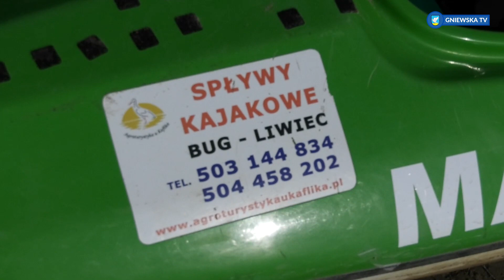GNIEWSKA TV - POSTAWMY KINGĘ NA NOGI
Dzisiaj rano Burmistrz Miasta i Gminy Gniew Maciej Czarnecki wraz z sekretarz Karoliną Liebrecht spotkali się z Panem Jackiem Balcerakiem, który w szczytnym celu postanowił przepłynąć 940 km kajakiem po Wiśle.
Charytatywny spływ kajakowy ma na celu wsparcie 13 – letniej Kingi, która cierpi na artrogrypozę – wrodzoną sztywność stawów i zebranie niezbędnej kwoty 350 000 zł na operację dziewczynki.
Zachęcamy serdecznie do wsparcia tej niesamowitej akcji na:
Z historią Kingi i Pana Jacka można zapoznać się również na profilu FB: Postawmy Kingę na nogi.
Życzymy zdrowia Kindze oraz trzymamy kciuki za powodzenie akcji!
Postawmy Kingę na nogi - samotny spływ kajakowy Wisłą 940 km
Charytatywny samotny spływ kajakowy Wisłą. Gorzów - Gdańsk 940 km. Kinga – 13 la
siepomaga.pl